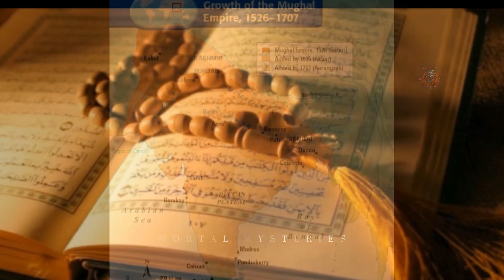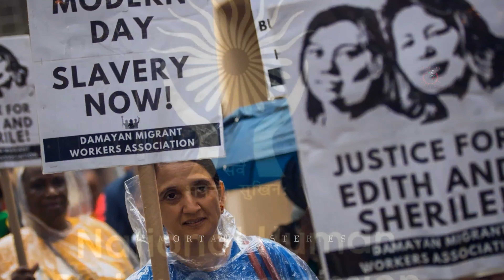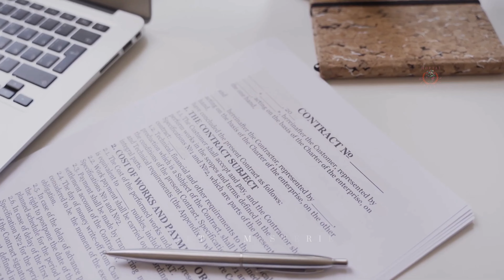Devdasi Pratha का काला सच! आस्था के आड़ मैं जिस्म का शोषण,Explaining Who are Devdasis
Step into the world of Devdasi Pratha as we delve into the lives, struggles, and triumphs of those impacted by this centuries-old tradition. In this eye-opening video, we shine a light on the harsh realities faced by individuals ensnared in the web of Devdasi Pratha. Through poignant stories and powerful narratives, we aim to break the silence and challenge the norms surrounding this practice. Join us in exploring the potential for empowerment, change, and transformation, as we work together to bring an end to this deeply entrenched tradition.